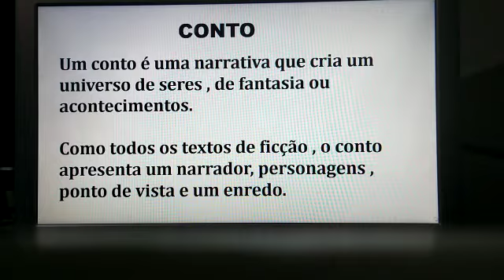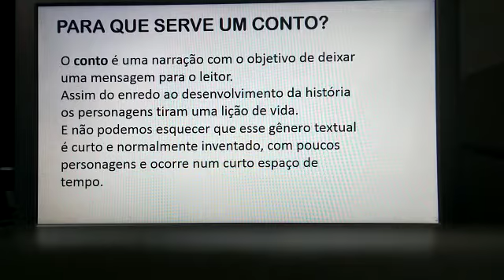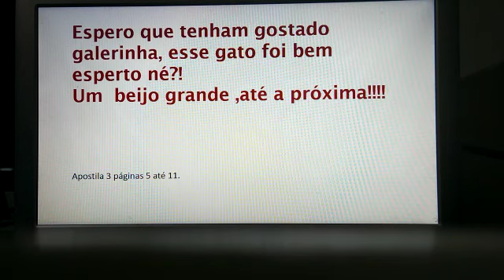Português 4° Ano - 17.08